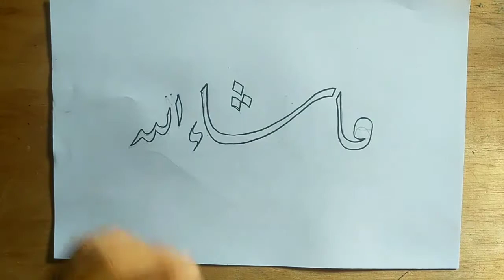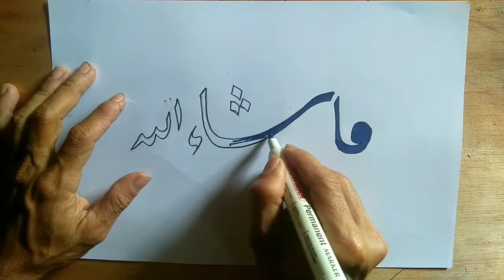kaligrafi 3d lafadz MASYA ALLAH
Arabic calligrafi logo | kaligrafi 3D
Kaligrafi 3d | arabic calligraphy
Kaligrafi Islam kontemporer merupakan karya “” atas kaedah-kaedah murni kaligrafi klasik. Perkembangannya sangat pesat menjejali aneka media dalam bentuk-bentuk kategori. Mazhab tersebut berusaha lepas dari kelaziman khat atau kaligrafi murni yang banyak dipegang para khattat di banyak pesantren dan perguruan-perguruan Islam seperti Naskhi, Tsulutsi, Farisi, Diwani, Diwani Jali, Kufi, dan Riq’ah. Corak-corak kaligrafi Islam kontemporer dibagi kepada kategori-kategori tradisional, figural, ekspresionis, simbolik, dan abstraksionis mutlak.